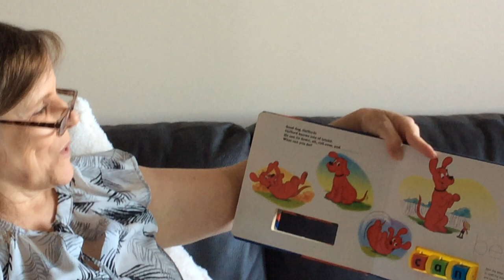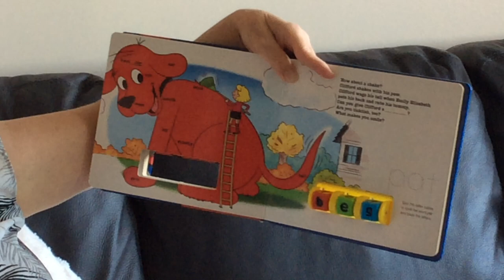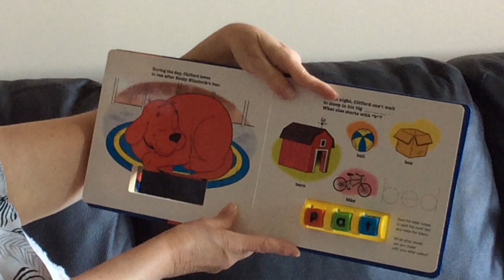Mrs. McGahey conducting part of her opening carpet routine and a few lessons.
Join Mrs. McGahey as she conducts part of her opening carpet routine and and teaches a few lessons.